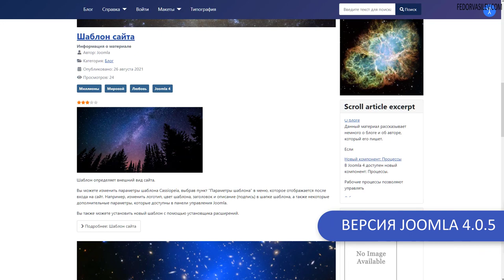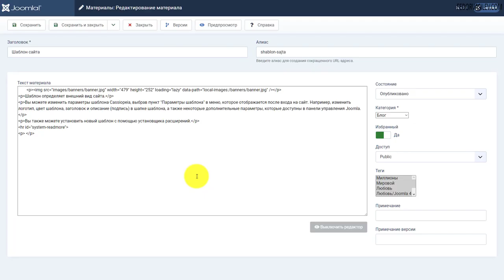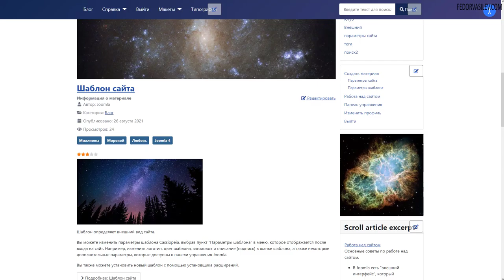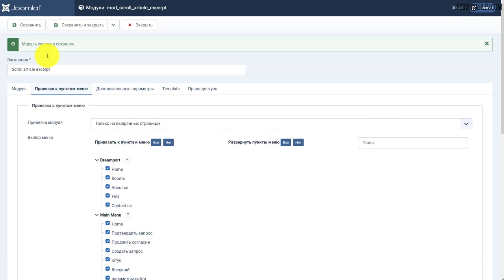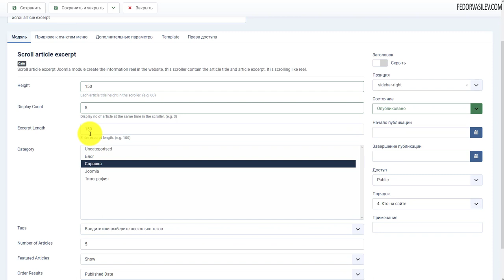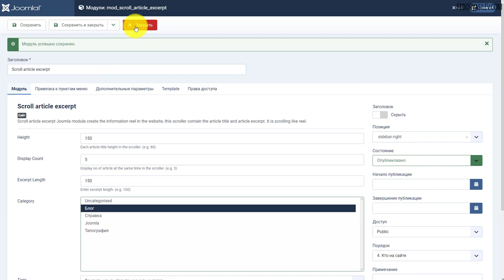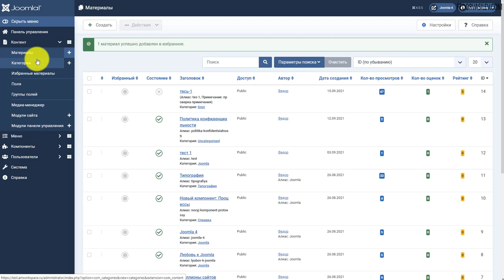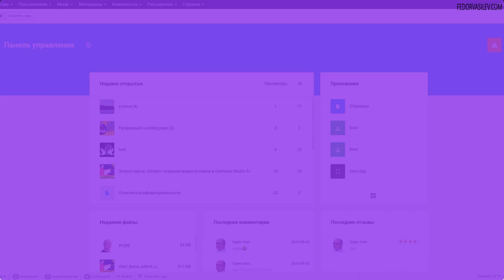Вертикальная прокрутка статей в Joomla 4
Модуль называется «Scroll article excerpt», данный модуль позволит вам выводить заголовки и анонсы ваших статей Joomla, с эффектом прокрутки.